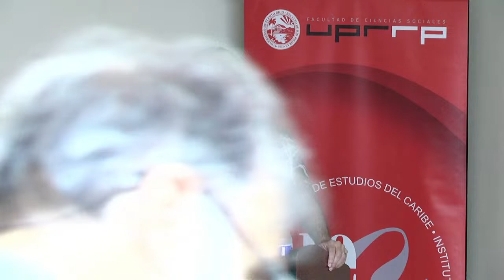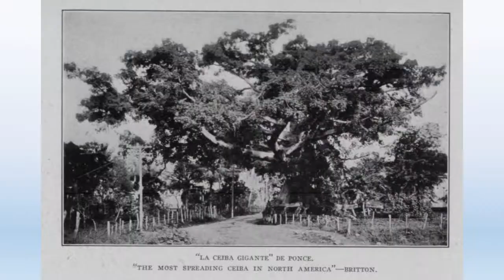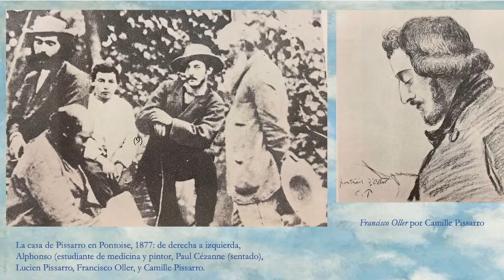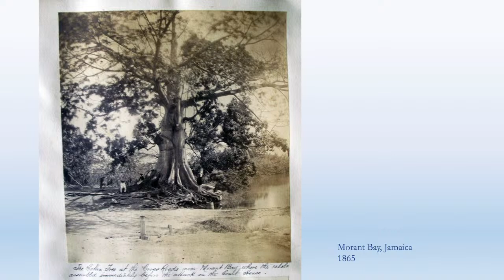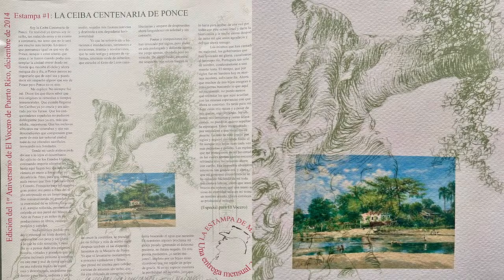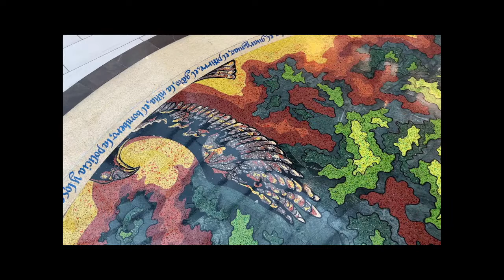La Ceiba de Ponce de Francisco Oller y Cestero: Iconicidad y resiliencia ante el cambio climático